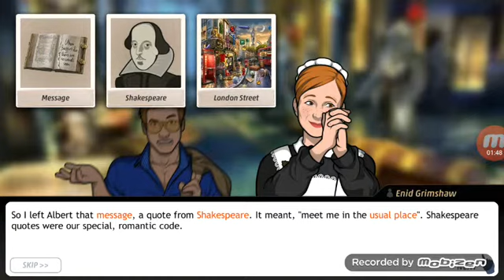Criminal Case | World Edition Case 1 😆 Arrest Killer